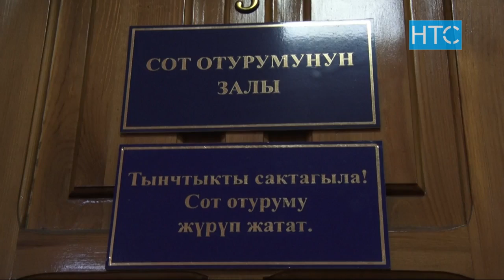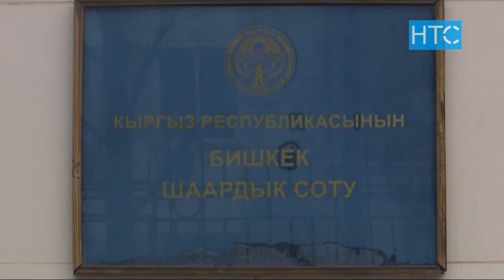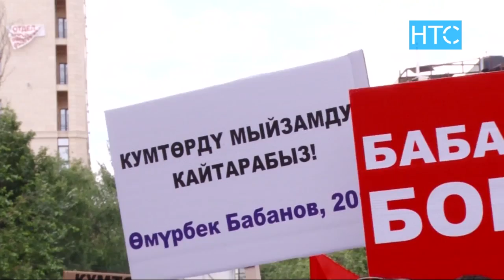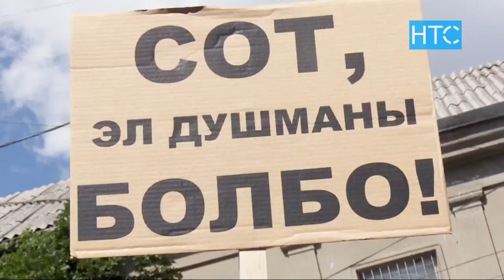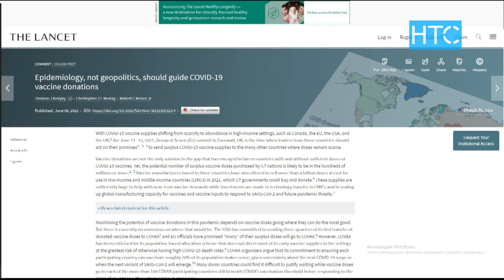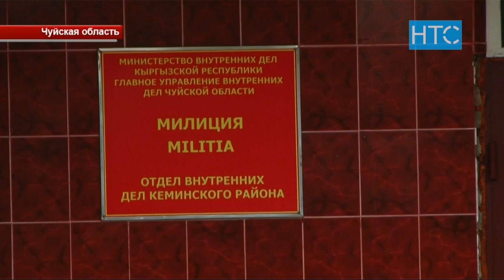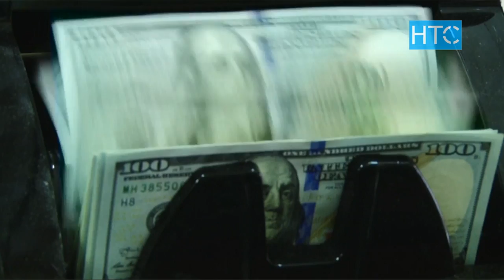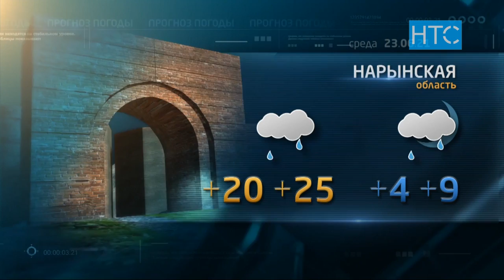Новости / 22.06.21 / Вечерний выпуск - 20.30 / НТС /